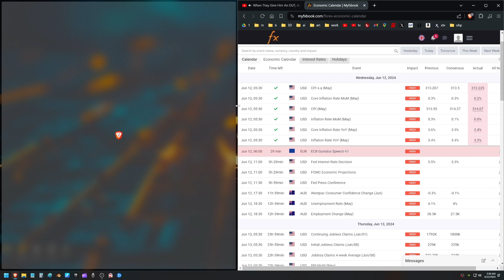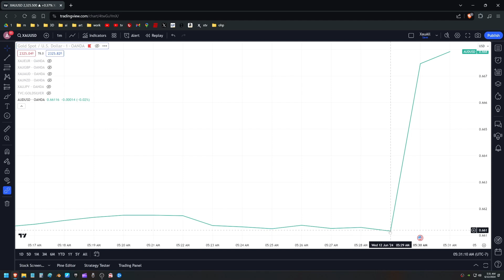6.12 Live USD Open | Forex Gold Market Report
I am the author of Forex: The Gold Arbitrage on Amazon;